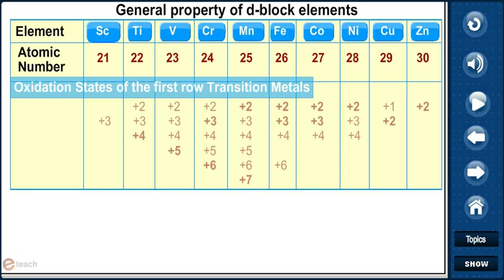D AND F BLOCK ELEMENTS 15